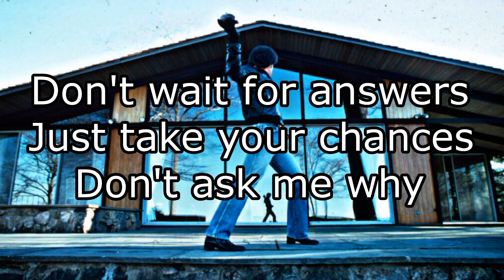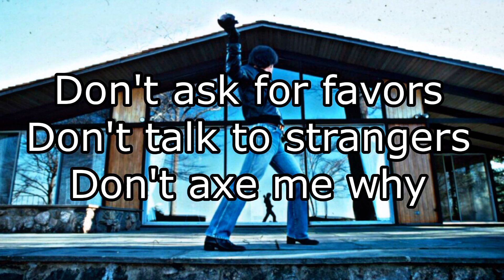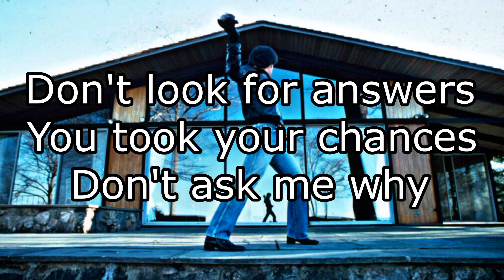BILLY JOEL - Don't Ask Me Why (Lyric Video)